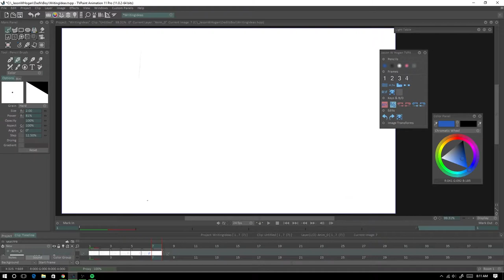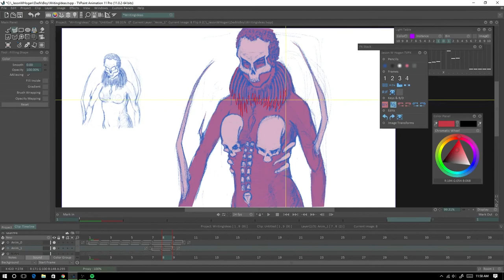Skull Warrior Concept Process